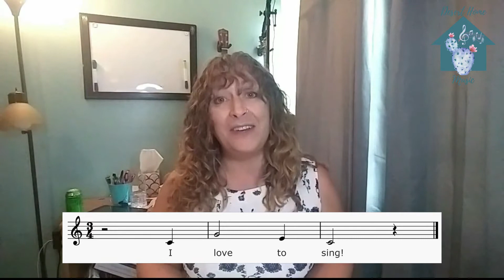Weekly Warmup 20 - Singing the Blues (Scale)!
In this week's video, we learn the blues scale using solfege and then "scat" syllables!

Miss Julia is the director of Desert Home Music in Tucson. She has been a performing vocalist for MANY years, and has been teaching voice, piano and ukulele for a lot of years as well!

This video series uses exercises and vocal studies from The Full Voice, as well as Julia's library, to teach beginner vocalists of all ages.

To find out more about The Full Voice and to purchase their amazing resources,

To find out more about Desert Home Music and register for lessons,